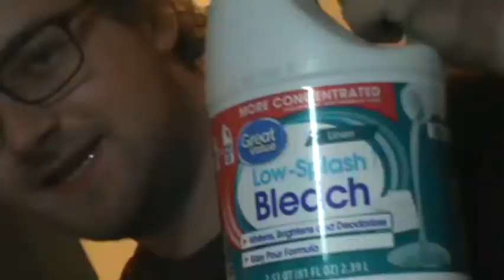voices snippet preview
voices ft calumniam